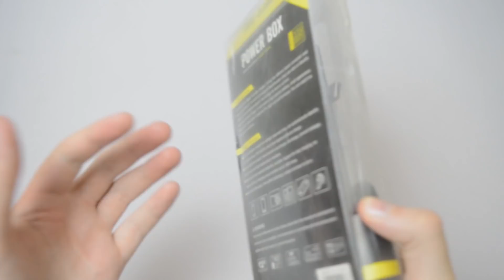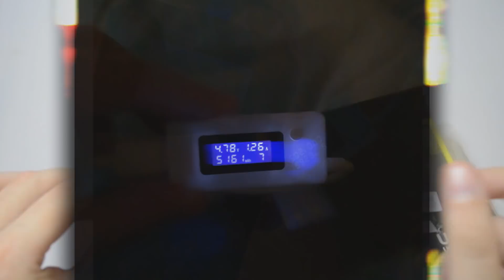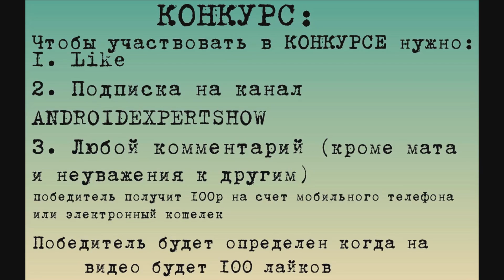AR ПИСТОЛЕТ и POWER BANK C СОЛНЕЧНОЙ ПАНЕЛЬЮ ИЗ КИТАЯ/+ КОНКУРС БЕЗ РЕПОСТОВ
Чтобы участвовать в КОНКУРСЕ нужно:
1. Like
3. Любой комментарий (кроме мата и неуважения к другим)